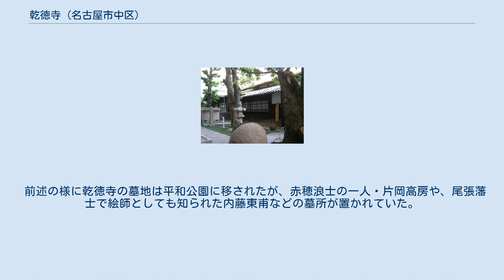乾徳寺 (名古屋市中区)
乾徳寺（けんとくじ）は愛知県名古屋市中区にある曹洞宗の寺院。
山号は雲龍山（うんりゅうざん）。
本尊は木造阿弥陀如来坐像。
 万治2年（1659年）、犬山藩2代藩主の成瀬正虎が分家の成瀬之成（栗原藩2代藩主）の菩提を弔うために名古屋の東寺町にあった日蓮宗の総墓所に一宇を建立し、自らの甥で含笑寺4世・太巌秀徹の弟子であった北岩秀南を住まわせたのが始まりとされ、このため秀南斎と号して、含笑寺の末寺となった。
また、こうした経緯から成瀬家の家臣たちが揃って檀家になったという。
他に永禄5年（1562年）創建とする説もあるが、詳細は不明。
 延宝4年（1676年）6月、北岫祖嶽が当時愛知郡山口村（後に幡山村を経て瀬戸市）にあった「乾徳寺」（雲興寺末寺）を引き継いで寺号を改め、別岫祖傳を勧請開山とした。
本尊の木造阿弥陀如来坐像は定朝の作と伝わり、延宝8年（1680年）に伊藤次郎左衛門によって寄進されたという。
その頃までの隆盛ぶりは含笑寺と競う程であったが、天和3年（1683年）に梅嶺春芳が退いた後は次第に寺勢が衰え、元禄年間に洞雲祖碓によって中興。
6世・圓山通門、9世・瑞鳳角琳は總持寺輪番を務め、10世・本光瑞如は堂宇の再建を果たした。
 明治維新を経て2つの塔頭（秀南斎、宗虎軒）は廃絶したものの、1872年（明治5年）10月に片法幢地となり、1912年（明治45年）6月に常恒会地となるなど再び隆盛。
この当時には1,500坪余りの境内に、本堂のほか庫裏、総門、僧堂、明王殿などがあった。
 太平洋戦争による戦災は免れたが、戦後の名古屋市復興事業に伴って境内にあった墓地は平和公園に移設された。
市内の寺院にある墓地を移設するこの事業にあたって、当時の住職で曹洞宗の県総務所代表であった高間宗道（1914年 - 1989年）は1946年（昭和21年）から16宗派よりなる「戦災復興墓地整理委員会」の初代委員長を務め、各宗派・寺院と名古屋市との調整役として尽力したとされる。
 境内には戦前から雲龍幼稚園があったが、1970年（昭和45年）に閉園。
1973年（昭和48年）11月に広小路通に面する雲竜ビルが竣工するなどして周辺の様相は大きく様変わりし、2015年現在では寺はビルに囲まれるように存在している。
 前述の様に乾徳寺の墓地は平和公園に移されたが、赤穂浪士の一人・片岡高房や、尾張藩士で絵師としても知られた内藤東甫などの墓所が置かれていた。
また、平和公園への移設事業を推進した市助役・田淵寿郎の墓も、後に乾徳寺墓地に置かれた。